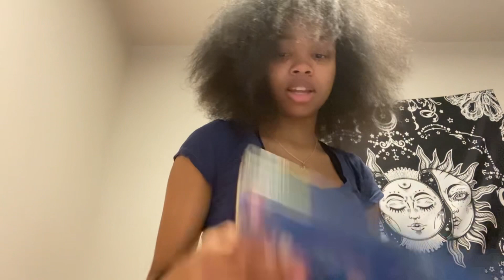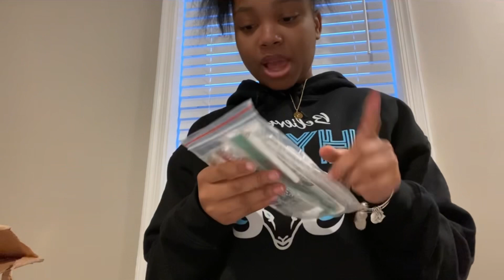Open packages with me for small business